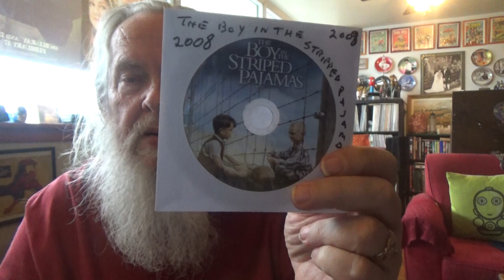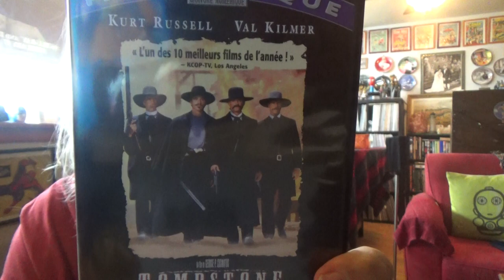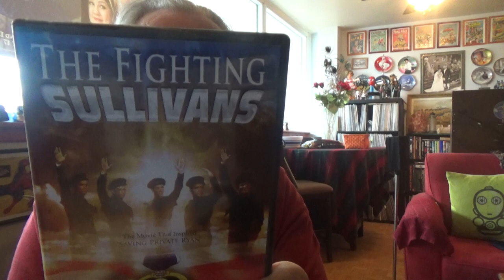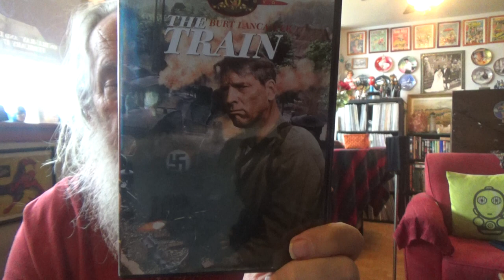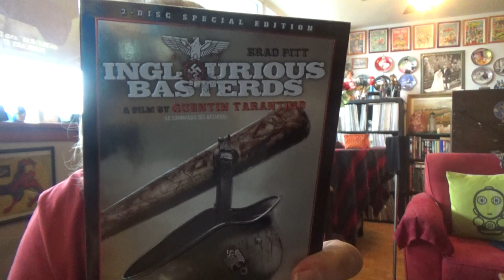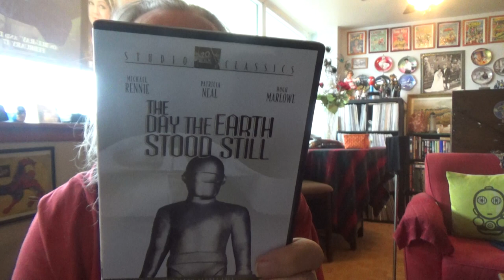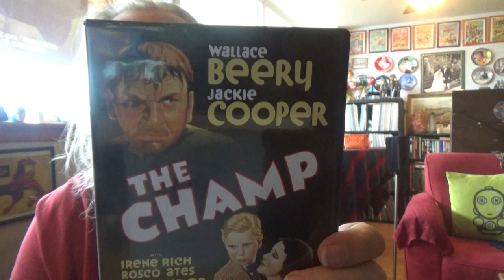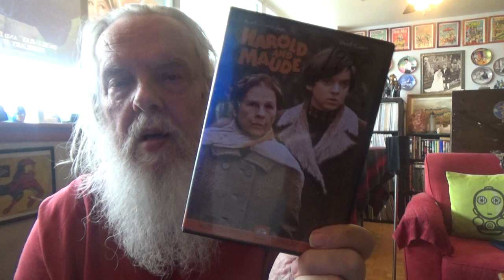g.o.g.o.f. movie to pick for march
here are twenty movies i picked  out .of these i choose which one to watch and talk about ''  so who has them '' or which ones do you have .